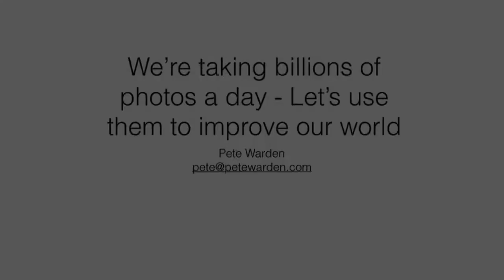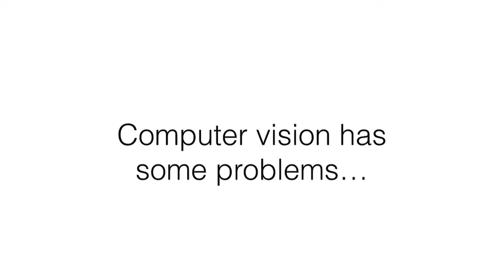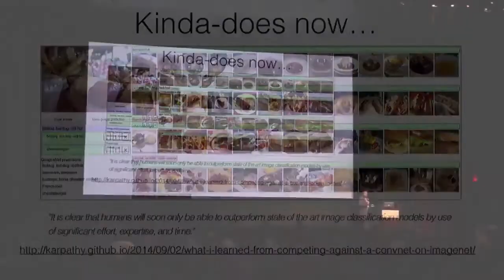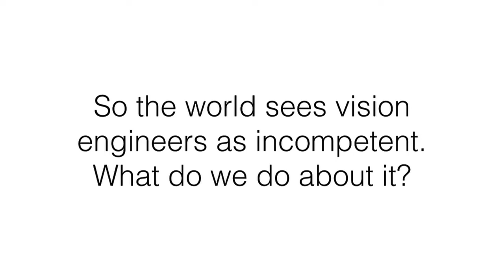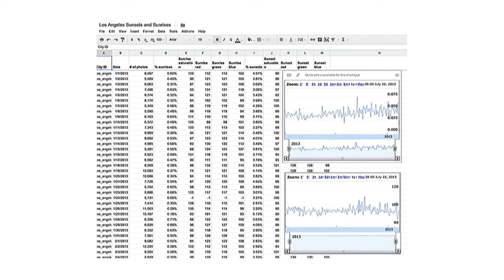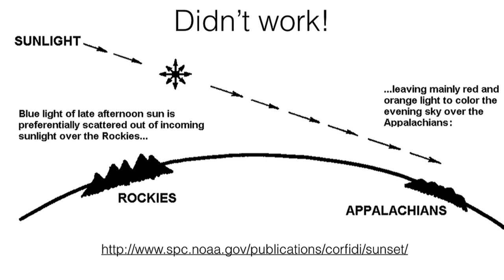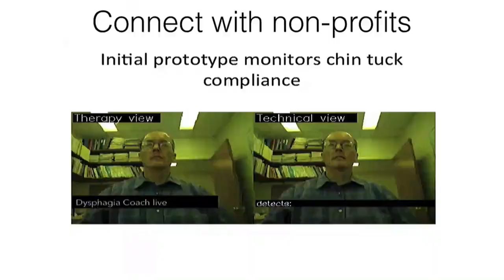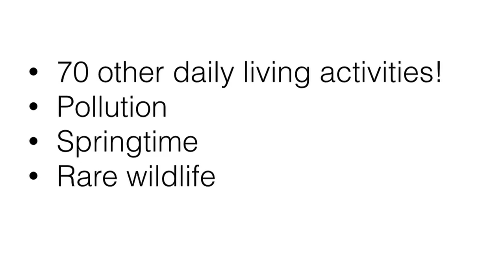Pete Warden, Google: We’re Taking Billions of Photos a Day - Let’s Use Them to Improve our World!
This keynote was a part of LDV Capital’s 2nd Annual LDV Vision Summit (May 19 & 20, 2015).

Pete Warden went from computer vision studies at the University of Manchester Institute of Science and Technology in the United Kingdom to serial entrepreneur. After spending 3 years as co-founder and CTO, he sold Jetpac to Google.

In this keynote, he shared insights about what he was working on at Google, stories about being an entrepreneur, and how analyzing images can improve the world.